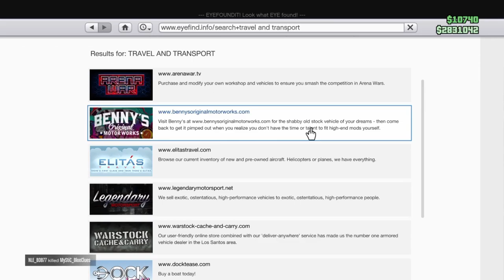Grand Theft Auto 5 | Having Fun With Cops | Let's play | Gameplay | Sinhala (PS4 HD)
GTA V
Having Fun With Cops
Let's Play
With Sinhala Commentary
PS4 Gameplay

About The Game:

Game Information:
Grand Theft Auto V is an open world, action-adventure video game developed by Rockstar North and published by Rockstar Games. It was released on 17 September 2013 for the PlayStation 3 and Xbox 360, and on 18 November 2014 for the PlayStation 4 and Xbox One. It is scheduled to be released on 27 January 2015 for Microsoft Windows. The game is the first main entry in the Grand Theft Auto series since 2008's Grand Theft Auto IV. Set within the fictional state of San Andreas (based on Southern California), the single-player story follows three criminals and their efforts to commit heists while under pressure from a government agency. The open world design lets players freely roam San Andreas, which includes open countryside and the fictional city of Los Santos (based on Los Angeles).

Credits for -